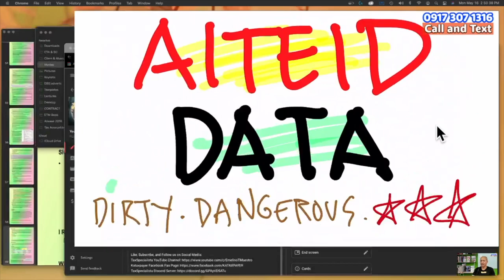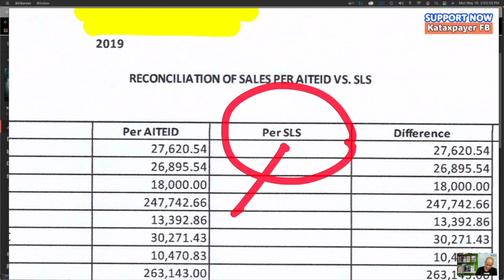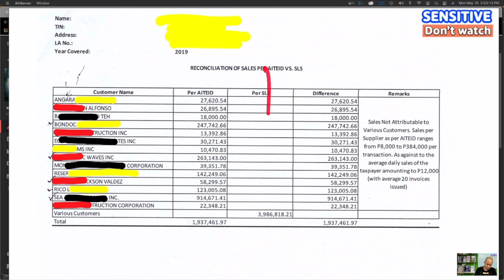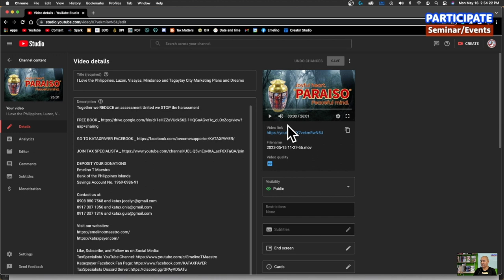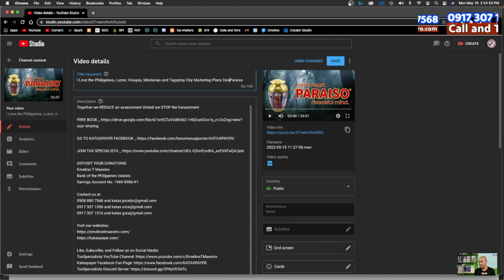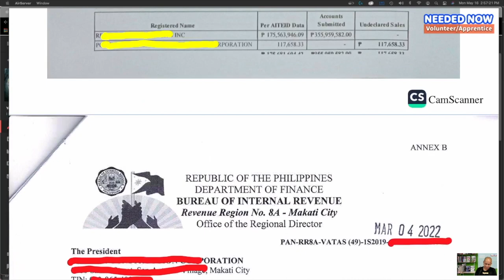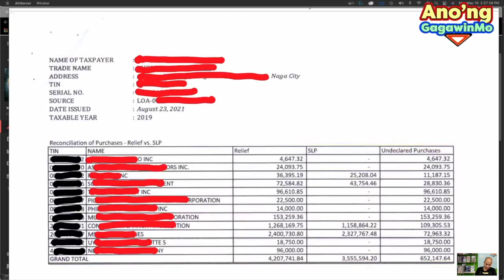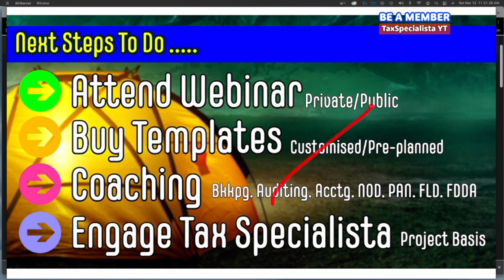BIR AITEID dirty dangerous data summary list sales importation purchases deficiency tax assessment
Together we can REDUCE an assessment United we can STOP the harassment.